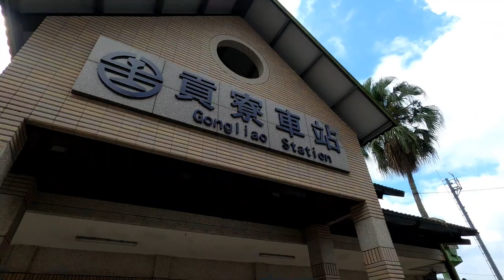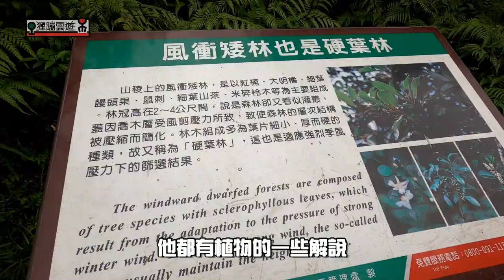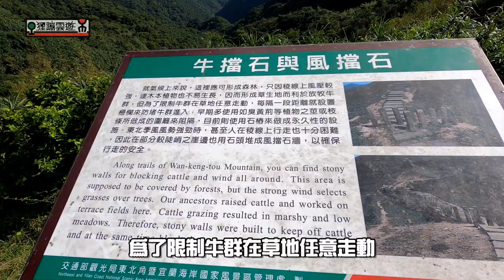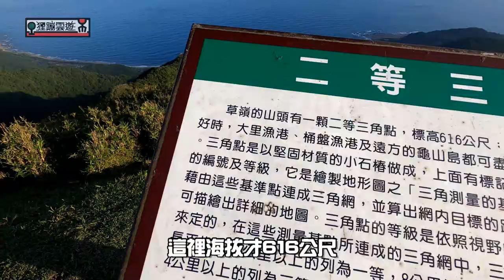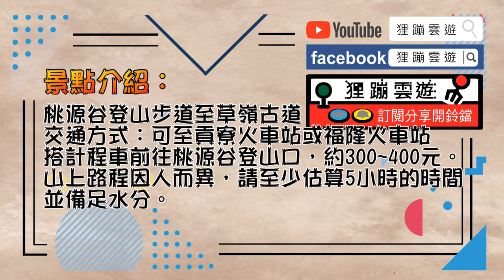踏入一望無際的360度大平原，在稜線上與牛共舞，7小時桃源谷步道、草嶺古道內寮線大縱走~(更正版)『狸蹦雲遊』│貢寮一日遊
11/27發的影片有一些小錯誤，修正後重新發布~

傳統的草嶺古道大家都爬過了嗎？這次我們要走一個不一樣的路線，沿著稜線前進的路上，除了可欣賞360度的大草原外、近距離與水牛拍照，右側還有龜山島陪伴，景色十分優美。

路線參考：搭車至貢寮火車站，搭乘私人計程車至桃源谷登山口(蕭家莊)開始登山，一路經過桃源谷大草原、大溪線制高點、觀景平台、牛里觀景平台、灣坑頭山、桃源古道第一座涼亭、桃源谷休息亭後至啞口涼亭，經客棧遺址後，一路走到大里火車站後，再搭火車離開。

透過這個的推薦連結註冊，你們就可以獲得新臺幣100元的獎勵金唷！